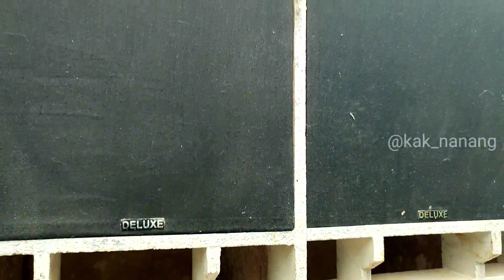Angel wes angel...!!! sound miniatur sub 8 inch tapi krunya sebanyak ini 😅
Assalamualaikum dulur di video ini saya berkesempatan riview sound sistem milik teman saya kuli audio, di mana sound sistem ini hasil dari nguli ya, ollenah long mapolong dulur, semoga video saya bermanfaat atau setidaknya memberikan hiburan untuk dulur" Yang menonton,
Trimakasih!!!